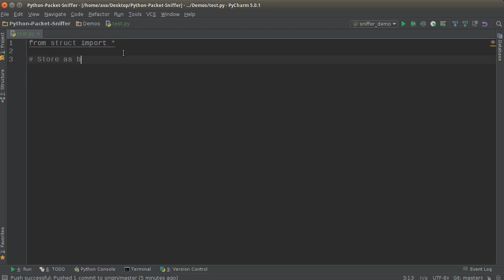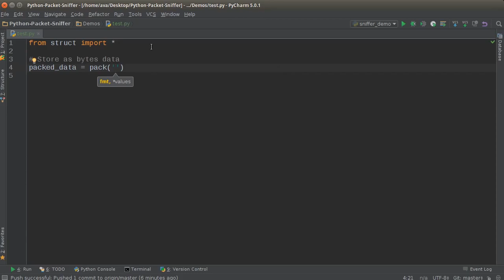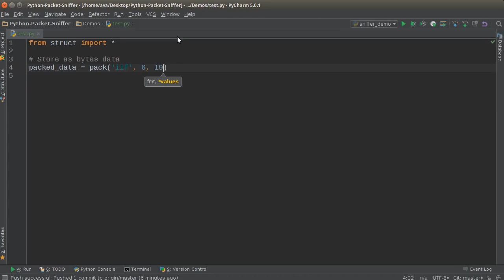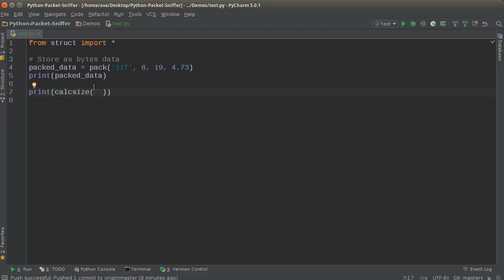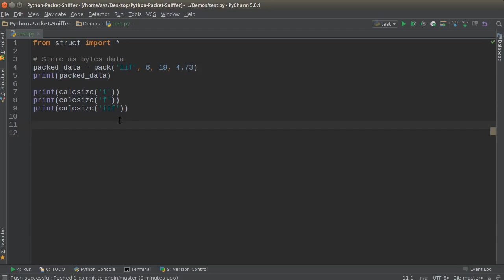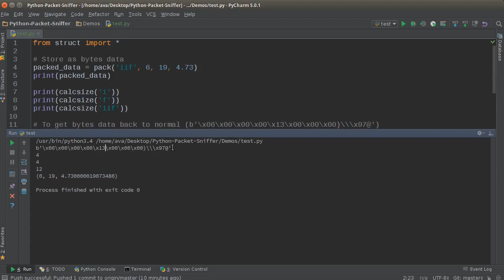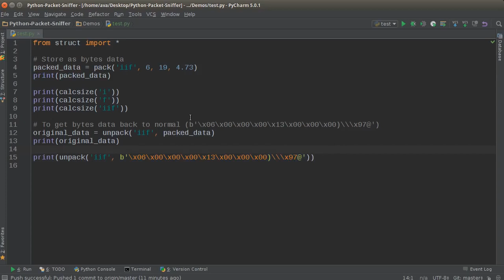Python Programming Tutorial 49 - struct